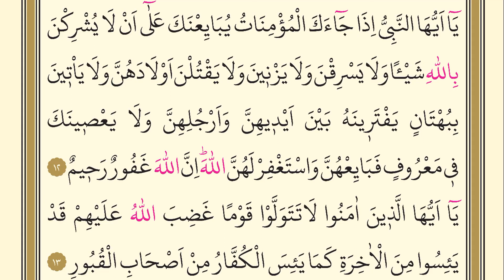60- Mümtehine Suresi – AbdulBasit AbdusSamed- Arapça (Yed-i Beyza)